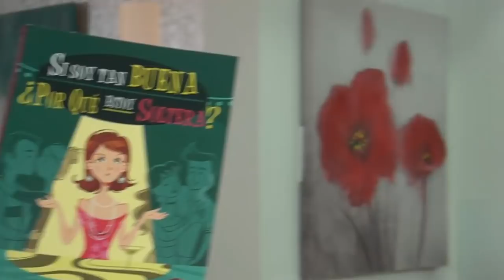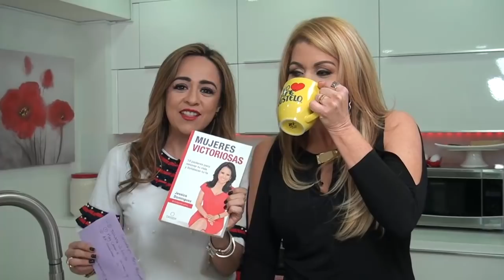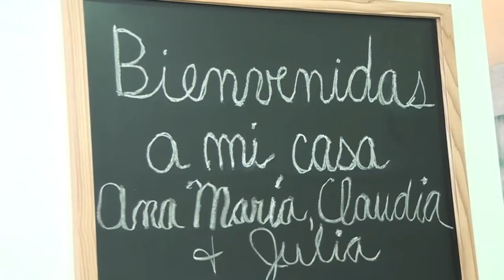Si Soy Tan Buena, ¿Por qué estoy soltera?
Sintoniza todos los miércoles “María Marín Live” por Facebook Live 6:00pm EST (3:00pm PST) enciende tus notificaciones de “video en vivo”